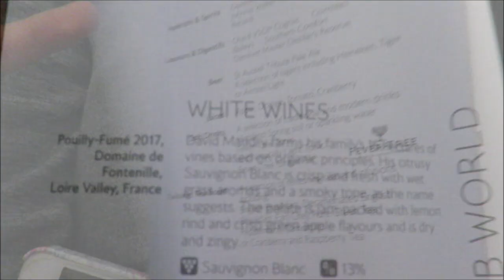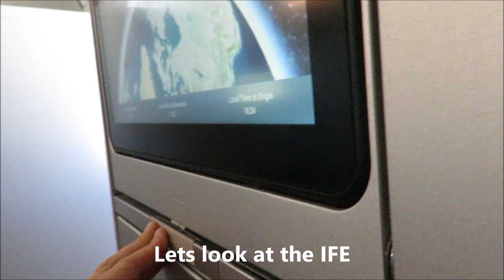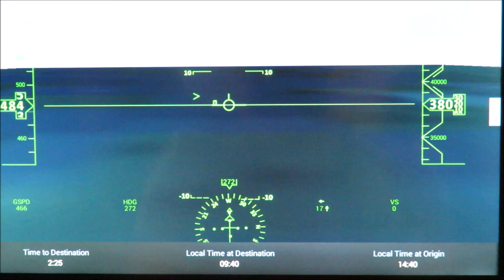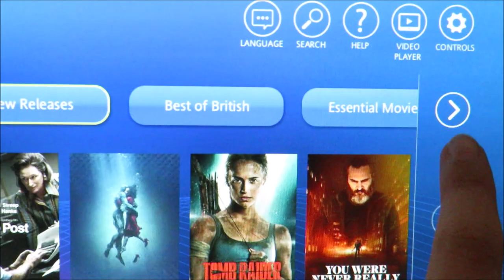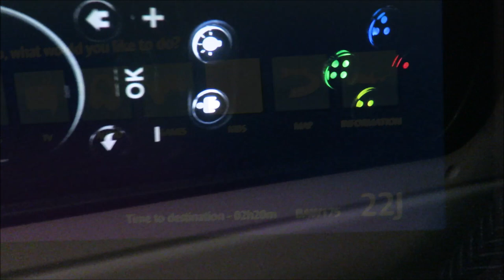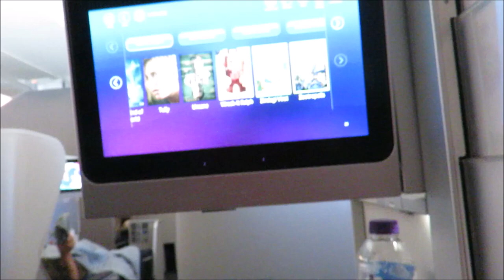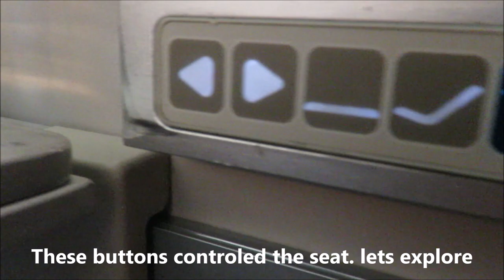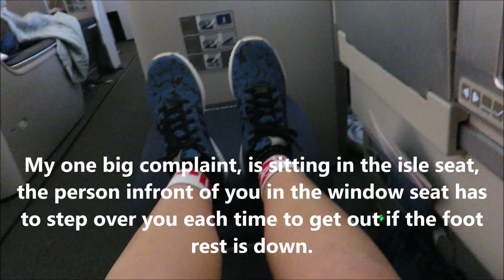Trip Report - British Airways Club World l New Cabin l Boeing 747 l LHR-JFK l FREE UPGRADE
This was filmed 4th August 2018.
I was overall very impressed. For me the staff made it even better. I'm always very impressed by BA staff but this this crew was probably the best crew I've ever had.
I was very comfortable and entertained for the whole flight, so I would 100% recommend.
My one complaint is highlighted in the video.